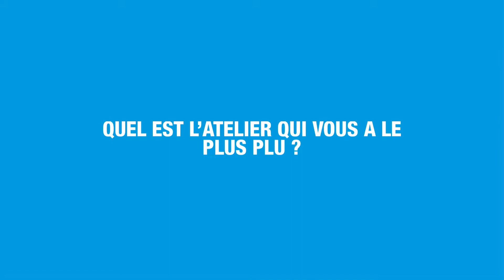Digital Days 2021 : retour toulousain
Rencontre avec Charlotte et Justine, étudiantes en 1re année au sein du campus de l'ISEG à Toulouse. Elles parlent des Digital Days, une semaine de découverte du digital.